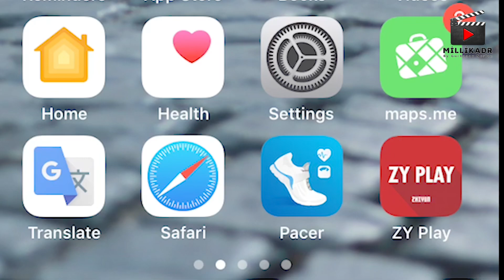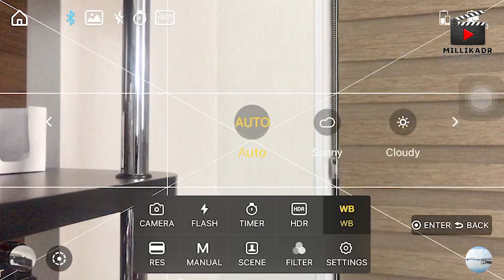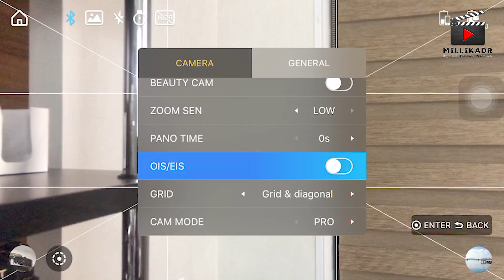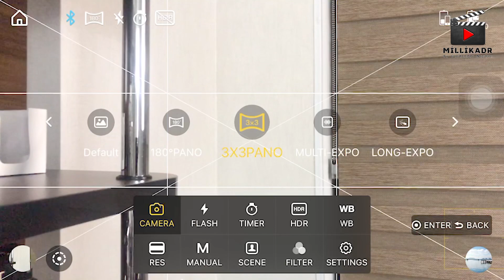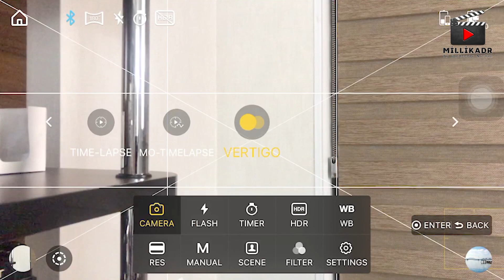Zhiyun Smooth 4 qutu açılımı | Gimbal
Zhiyun Smooth 4 mobil stabilizator.
Telefonda sabit və cinematik (kinotipli) videolar çəkib zövq almaq üçün ideal avadanlıqdır.